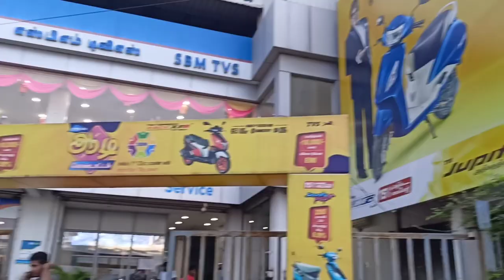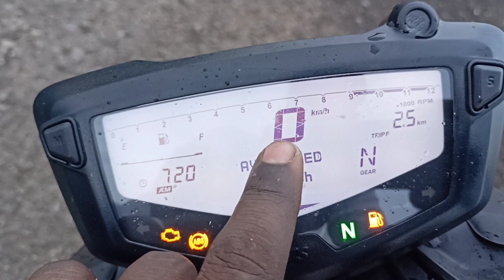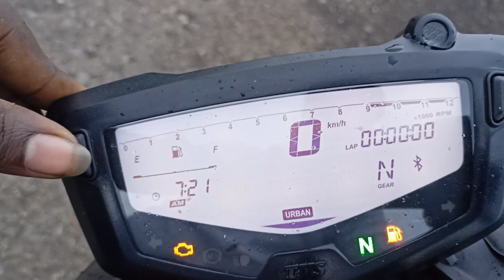RTR 160 4v special edition detail review / 2022 rtr 160 4v first look / rtr tvs / rtr 160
SBM TVS REDHILLS SALES CONTACT Mr.JEEVA&RAM 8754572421/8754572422
onroad price : 142407